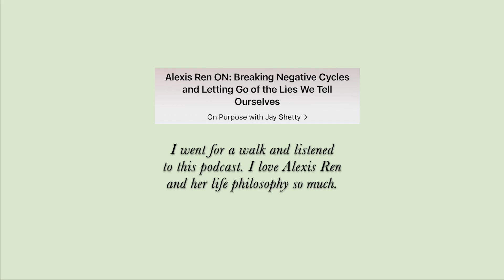a video for when you're lonely - will you feel like this forever?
There is always light at the end of the tunnel. You learn and grow the most from these difficult times. I pray this video fills you with hope.

Please comment bellow and say hey. We aren't alone. We have each other.
Also if you have any tips for how to deal with loneliness I would love to hear them, please comment!